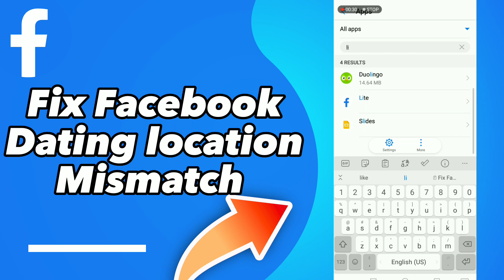How To Fix Facebook Lite Dating location Mismatch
in this video we discuss :